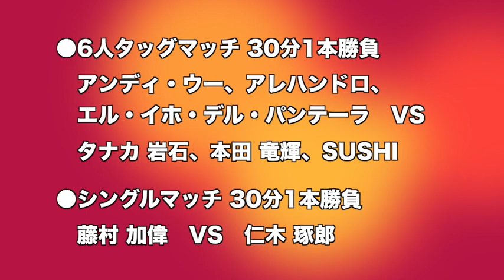「WRESTLE WARS 2020」3.15 大田区総合体育館大会スペシャル カズ・ハヤシ選手！ご意見番：柴田惣一さん！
今回は、WRESTLE-1のカズ・ハヤシ選手にお越しいただきました。
3月15日（日）に開催されます大田区総合体育館大会「WRESTLE WARS 2020」の告知と、４月１日で活動休止になるWRESTLE-1について、その経緯などのお話しを伺いました。WRESTLE-1休止を聞いて寂しさ、感慨深いものがある今回の収録ですが、４月１日まで突っ走っていってほしいと思います！そして大田区総合体育館大会にも是非足をお運びください！
カズ・ハヤシ選手、柴田惣一さん、どうもありがとうございました！！

「WRESTLE WARS 2020」3.15東京・大田区総合体育館大会
開催日：2020年3月15日（日）
時間：15時試合開始／14時開場
場所：東京・大田区総合体育館

【対戦カード】
● WRESTLE-1タッグチャンピオンシップ 60分1本勝負
芦野 祥太郎、児玉 裕輔　VS
稲葉 大樹、土肥 孝司
※第19代王者組・芦野祥太郎＆児玉裕輔、4度目の防衛戦。

●スペシャル6人タッグマッチ 30分1本勝負
武藤 敬司、浜 亮太、中之上 靖文　VS
河野 真幸、崔 領ニ、KAZMA SAKAMOTO

●シングルマッチ 30分1本勝負
羆嵐　VS 岡林 裕二

●8人タッグマッチ 30分1本勝負
近藤 修司、征矢 学
立花 誠吾、エル・リンダマン　VS
伊藤 貴則、一、MAZADA、歳三

●６人タッグマッチ 30分1本勝負
頓所 隼、ペガソ・イルミナル、田中将斗　VS
CIMA、T-Hawk、鬼塚 一聖

アンディ・ウー、アレハンドロ、
エル・イホ・デル・パンテーラ　VS
タナカ 岩石、本田 竜輝、SUSHI

藤村 加偉　VS   仁木 琢郎

●WRESTLE-1チャンピオンシップ 60分1本勝負
中嶋勝彦　VS   カズ・ハヤシ
※第16代王者・中嶋勝彦、2度目の防衛戦。

●WRESTLE-1 クルーザーディビジョン
　チャンピオンシップ 60分1本勝負
吉岡世起　VS  ヒート
※第15代王者・吉岡世起、初の防衛戦。

・アリーナS　￥13,000
・アリーナA　￥7,500
・アリーナB　￥6,500
・スタンドA　￥6,500
・スタンドB　￥5,500
・スタンドC　￥4,500
・自由席　￥3,500
※当日各席1,000円UP
※当日のみ小中高ワンコインチケット￥500を販売致します。
※今大会ではレディースシート・ペアシート・アフターワンアワーチケットの販売はございません。